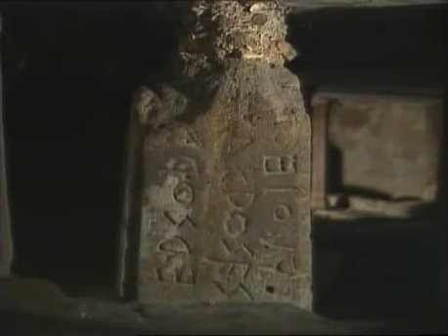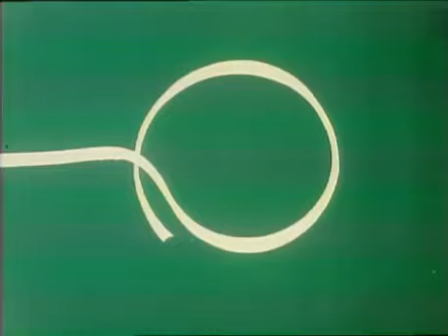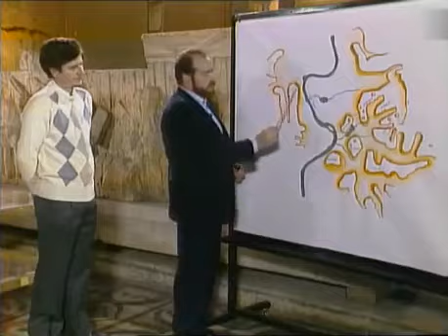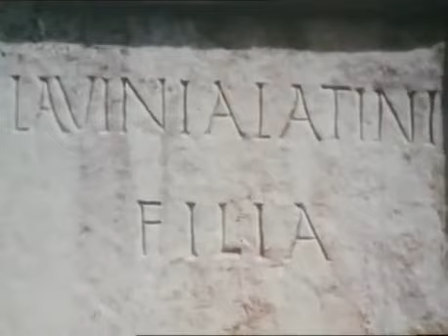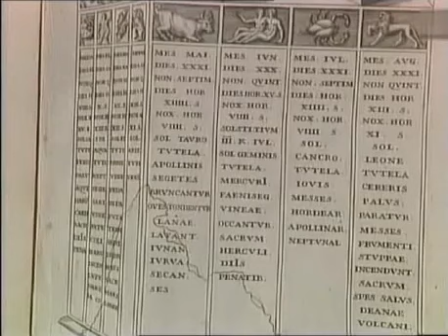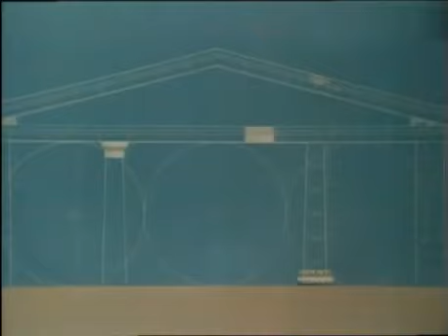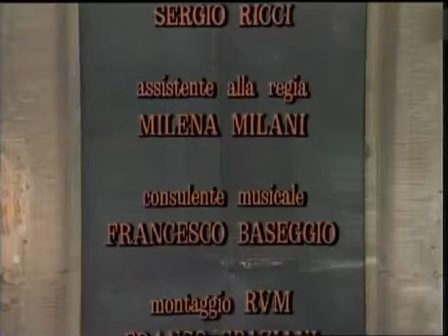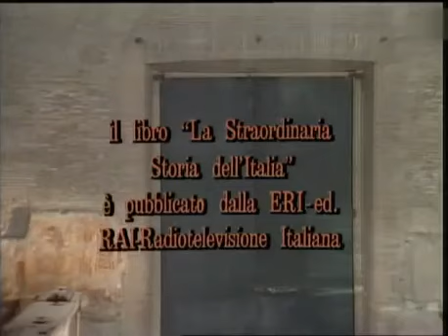La straordinaria storia dell'Italia 04. una lupa e sette Re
"Dalla preistoria all'impero romano (1983)"

La straordinaria storia dell'Italia è una serie di trasmissioni televisive della Rai dedicate alla storia d'Italia dall'antichità sino all'epoca moderna.
La serie, divisa in quattro cicli. fu tuttavia trasmessa in modo molto discontinuo: il ciclo che comprendeva le vicende svoltesi dalla preistoria alla caduta dell'Impero romano d'Occidente e quello dedicato al Medioevo furono trasmessi negli anni ottanta, il ciclo dedicato all'età moderna e quello dedicato alla storia più recente dell'Italia furono trasmessi solamente all'inizio degli anni novanta.
Come sigla d'apertura di ogni puntata si adottò il terzo movimento (Presto) del concerto l'Estate tratto da Le quattro stagioni di Antonio Vivaldi.

Primo ciclo (1983)
Il primo ciclo, dedicato a un lunghissimo periodo, che andava dalla preistoria all'impero romano, fu condotto da Filippo Coarelli, con la regia di Adriana V. Borgonovo. La sceneggiatura è di Bruno Longhini e Piero Sanavio. Lo studio fu realizzato nella Curia Iulia sede dell'antico Senato romano. Al programma collaborò anche l'attore Nando Gazzolo, che prestò la sua voce alla lettura di documenti e testi storici, e l'attrice Rossana Podestà, con dei servizi esterni.